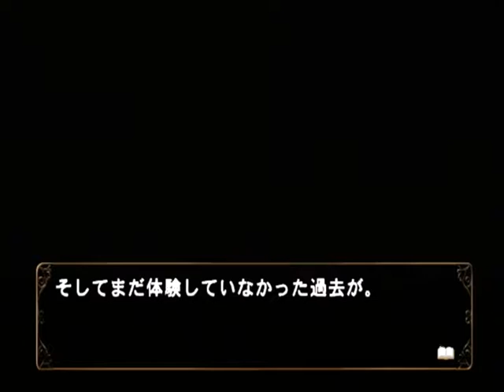【PS2】何処へ行くのあの日 光る明日へ Part８９ 桐李編 ～みんな、みんな、空白に 【スタートオンゲームズ】【スタゲー】【JAPAGE】